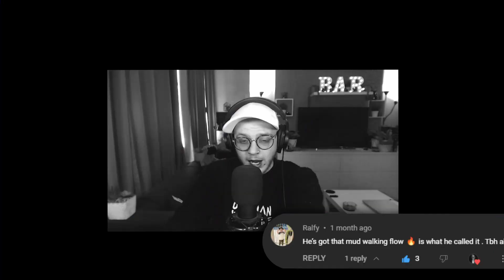Drakeo The Ruler - Impatient Freestyle [UK Reaction & Thoughts]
Drakeo The Ruler releases his new visuals to " Impatient Freestyle" ( SHot and Directed by @LewisYouNasty) a Ronnie Lewis Production

-  Luca x